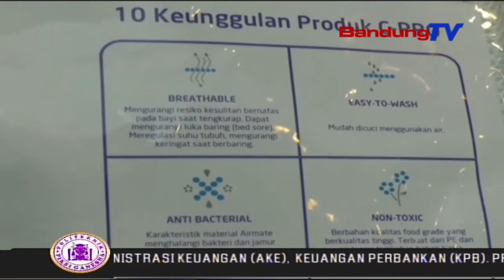PT Chitose C Engineering Indonesia Perkenalkan Produk Kasur Sehat CPro | SBR | BANDUNGTV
SBR | BANDUNGTV | FARHAT MUMTAZ | PT Chitose C Enginering Indonesia Memperkenalkan Produk Terbarunya, Kasur Sehat CPro Pada Pagelaran Baby And Kids Expo Di Graha Manggala Siliwangi Kota Bandung. Kasur Sehat CPro Sendiri Merupakan Produk Revolusioner Dengan Teknologi Jepang, Dan Memiliki Sepuluh Keunggulan Dibandingkan Dengan Produk Kasur Lainnya, Yang Tentunya Sangat Aman Dan Nyaman Di Gunakan Mulai Dari Bayi Hingga Lansia.